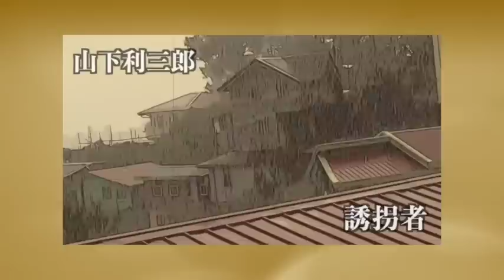【朗読/探偵小説/ミステリー】山下利三郎・誘拐者【教育/読み聞かせ】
本編
上 悪魔の手　2:12
下 最後の訪問 17:57

■山下利三郎
1892年-1952年は、日本の作家。探偵小説界の先駆者の1人とされる。小説家の江戸川乱歩がデビュー当時、同時期に活躍した作家の中でも、好敵手として最も強く意識された人物であったが、その後の評価は低い.。

■他の探偵小説作品
赤毛特急車